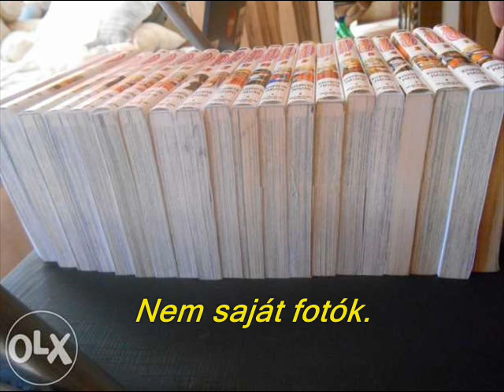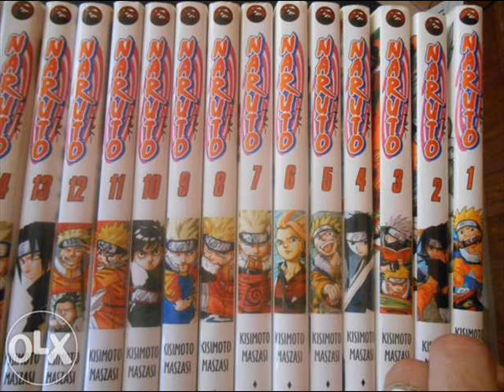Szentinel kritika - Naruto (képregény-kritika)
Készült 2014-ben
Könyv kiadásának dátuma: 2007- még tart (japánul már befejeződött)
Kötetek száma: 72
Kiadó: Mangafan
Műfaj: képregény
Téma: shounen - fantasy